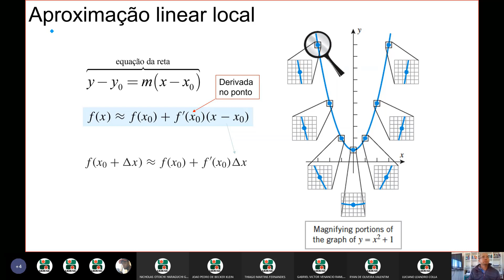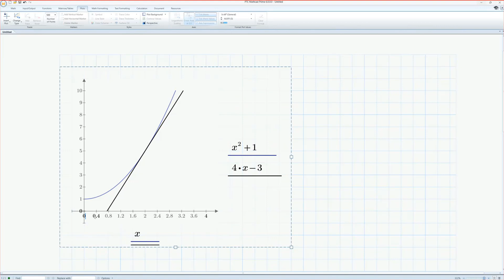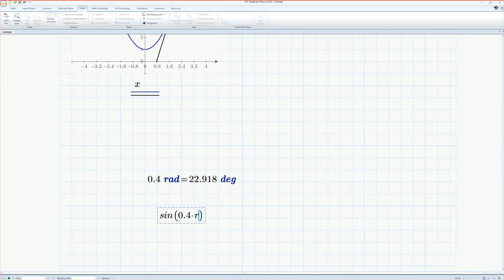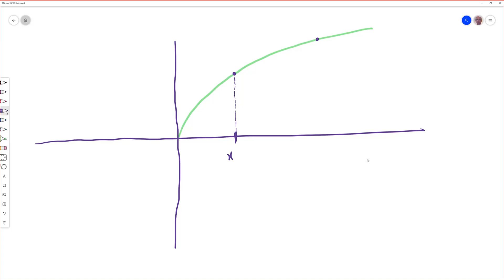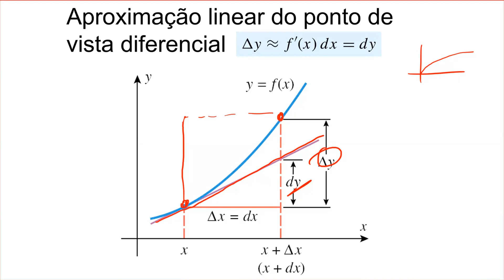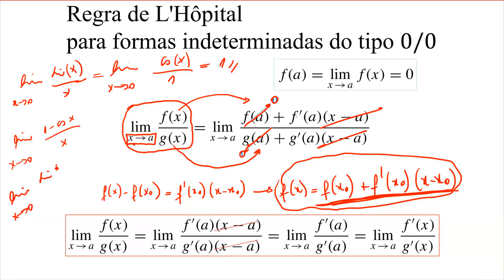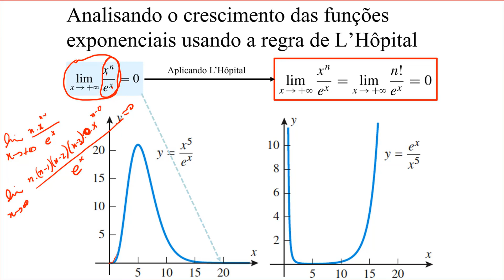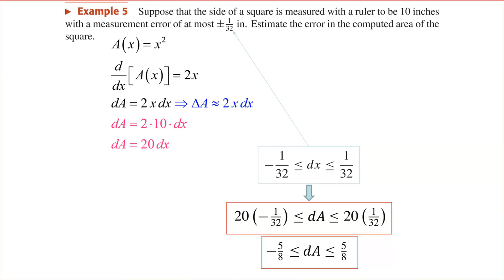Aproximacao Linear Local e L´HOPITAL